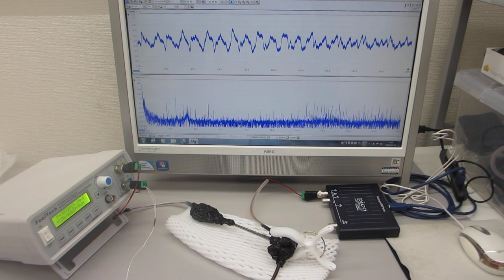超音波発振（スイープ発振、パルス発振）システム－－低周波の共振現象と、高周波の非線形現象をコントロールする技術－－（超音波システム研究所）